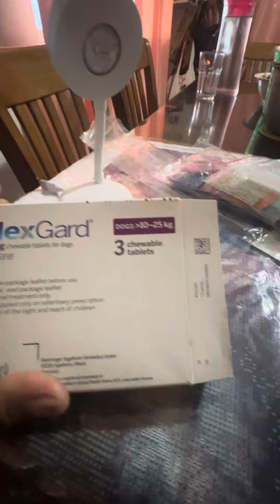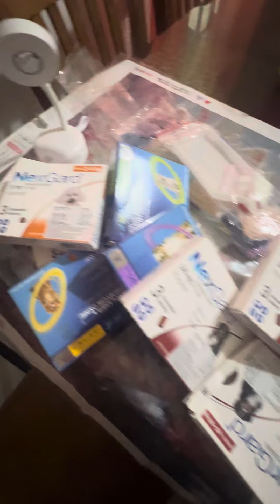monthly Protection sa ating mga alaga/Raymundo Gfarm